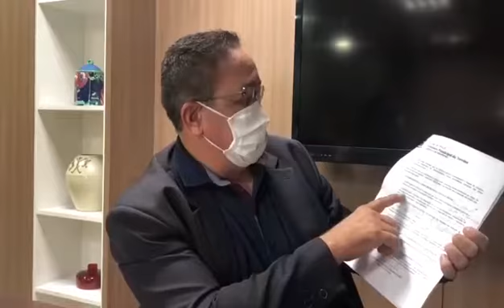Major Paulo Roberto considera pedido de empréstimo da PMT um "absurdo"!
O vereador Major Paulo Roberto (sem partido) considerou um "absurdo", um "descalabro" o pedido de autorização para a contratação de empréstimo de 200 milhões de reais, proposto pelo prefeito de Teresina, Firmino Filho (PSDB), para obras de saneamento básico, mobilidade urbana e requalificação habitacional na capital.